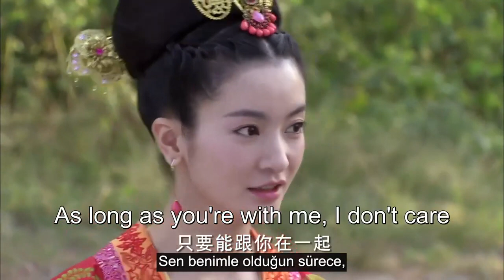Aşkın Dünyası l Klip l The World of Love l Li Yi Xuan, Huang You Ming l 失寵王妃之結緣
5 Hanedanlık ve 10 krallık döneminde geçen hikayede Yuan Yue Zheng. Hırslı Büyük Prens Feng Lin'e aşık olmasaydı kaygısız ve mutlu bir hayat sürebilirdi. Bu arada Feng Lin'in küçük kardeşi Veliaht Prens Feng Xun da Yue Zheng'e derinden aşıktır. Ancak Yue Zheng, Feng Lin'in General Du'nun kızı Du Si Yu'ya gizlice aşık olduğunu ya da bir sonraki Kral olmak için kardeşinin yerini almayı planladığını bilmemektedir. Feng Lin, bir evlilik ittifakı yoluyla tahtı ele geçirmesine yardımcı olması için Yue Zheng'i kullanmaya karar verdiğinde, Yue Zheng çok sevinir ve onunla evlenir. Feng Lin başlangıçta Yue Zheng'i hiç umursamasa da, ona yardım etmek için sayısız kez kendini feda ettikten sonra yavaş yavaş ona aşık olur. Ancak şimdi ona karşı olan saf niyetine rağmen, Feng Lin'in geçmişteki eylemleri ve güdüleri peşini bırakmaz ve Yue Zheng'in onu yanlış anlamasına neden olur. Du Si Yu bu şansı onunla evlenmek için kullanır ancak Feng Lin'in sevgisini yeniden kazanmayı başaramaz. Sonunda Feng Lin'in Yue Zheng'e karşı ısrarı ve samimiyeti aralarındaki yanlış anlaşılmayı çözer ve Yue Zheng'in kalbini yeniden kazanmayı başarır.

Dizinin oyuncu kadrosunda Li Yi Xuan, Huang You Ming gibi isimler yer alıyor.